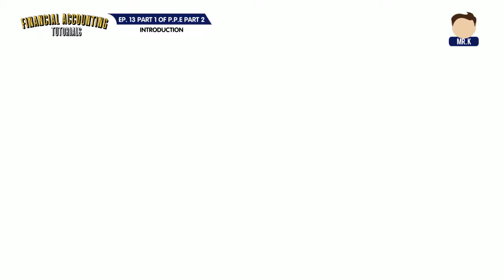EP. 13 - Property, Plant and Equipment Part 2B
Tutors:
Morales, Fiona;
Villacosta, Jade

Script by:
Almazan, Jo Ida;
Tan, Ma. Yumi Angelica;
Tinay-Tinay, Danah Alyssa

Content by:
Almazan, Jo Ida;
Datiles, Gerald;
Elum, Margarette;
Tinay-Tinay, Danah Alyssa;
Mendez, Kharyl;
Villacosta, Jade;
Yusop, Ben Wahf

Directed by: Jaujohn, Adawiya; Sahirul, Camille
Intro and outro video: Garcia, Ionee Bel
Edited by: Abdurasid, Hessa

Source: Millan, Z. (2016). Intermediate Financial Accounting Part 1B. Baguio City, Bandolin Enterprise